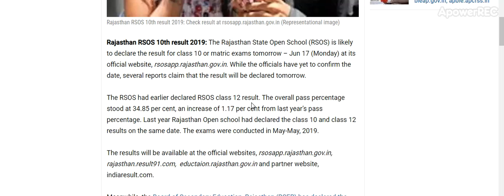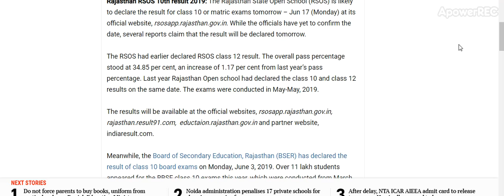Rajasthan RSOS 10th result 2019 likely 17 June